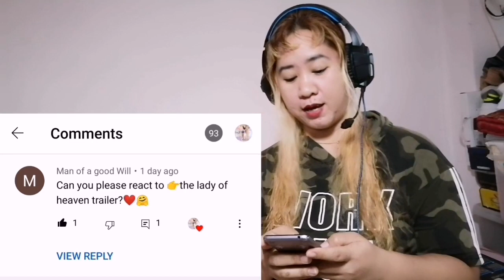REQUESTED: reaction video THE LADY OF HEAVEN TRAILER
Someone have send me a comment in one of my video and ask me to react on The Lady of Heaven Trailer...

@Man of a Good will